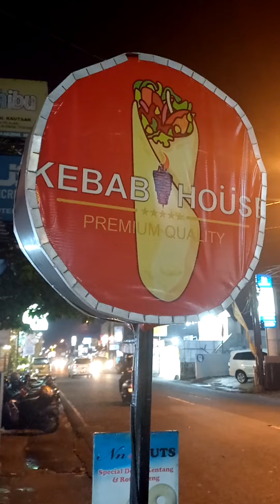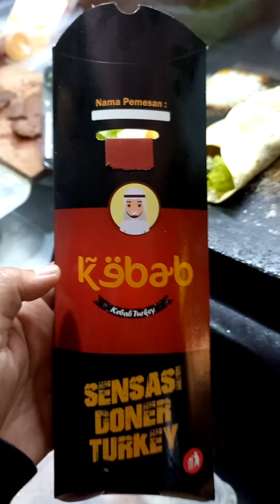KEBAB HOUSE Solusi Cemilan Kenyang di Jalan Palagan Monjali